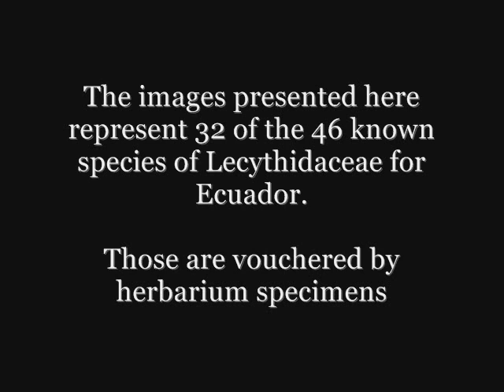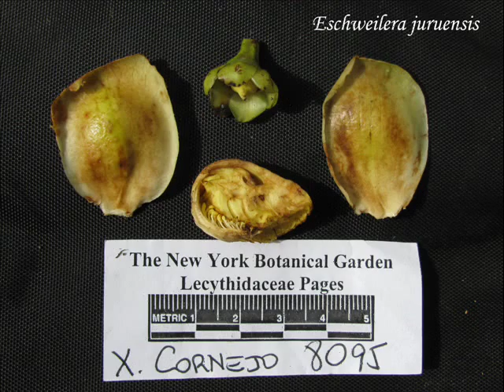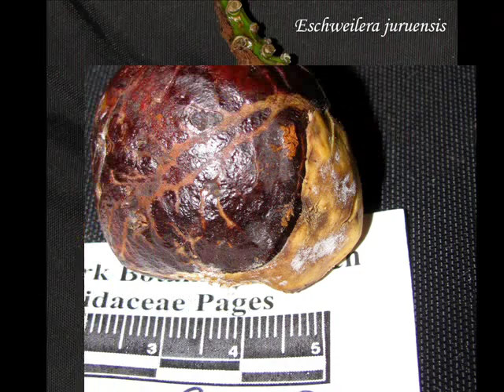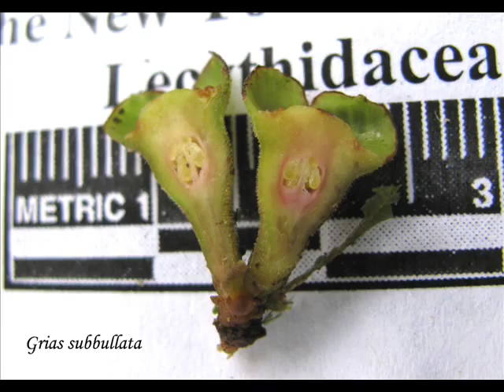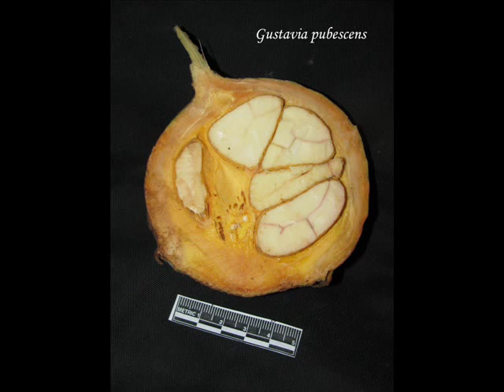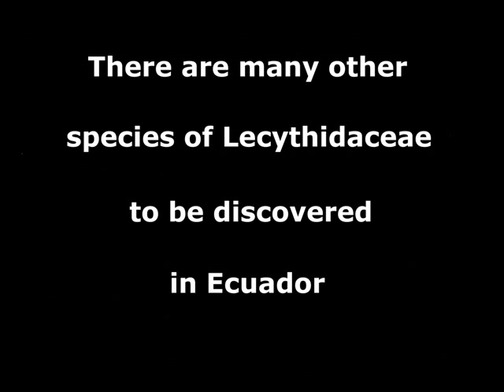The Lecythidaceae (Brazil nut family) of Ecuador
The Lecythidaceae plant family is best known for the Brazil nut (the largest nut in a can of mixed nuts) and the cannon ball tree, the first species represented in this video.

In the New World tropics, the Brazil nut family includes 210 known species of small to large trees of tropical old growth forests—many species of this family are lost when forests are cleared for agricultural fields, pastures, and to support other human activities.

In Ecuador, species of Lecythidaceae are found from the lowland forests to the cloud forests and valleys of the Andes. This video includes 32 of the 46 species known for Ecuador. 10 of those 32 species herein documented with field images have been discovered by us during recent years.

Although botanists have been exploring tropical forests since at least 1648, there is still much to be learned about the plants of the New World tropics, one of the most species diverse parts of the world. A goal of this video is to encourage you to help us discover species of the Brazil nut family in Ecuador by sending images and specimens of Lecythidaceae to Xavier Cornejo .

For more in depth scientific information about New World species of the Brazil nut family visit the Lecythidaceae Pages

The soundtrack is "El Concierto de Aranjuez, part II", by Paco de Lucia.